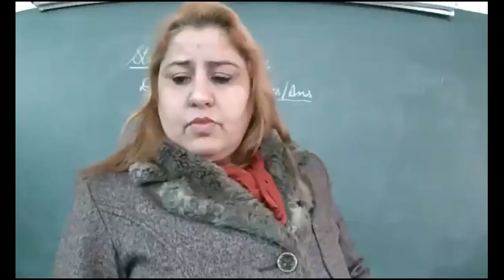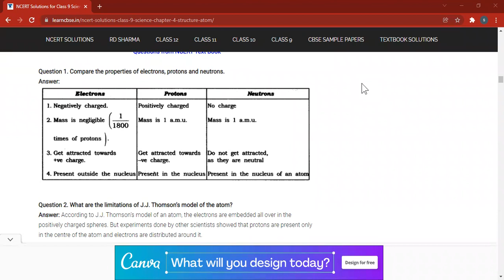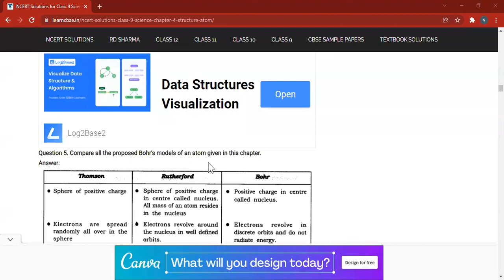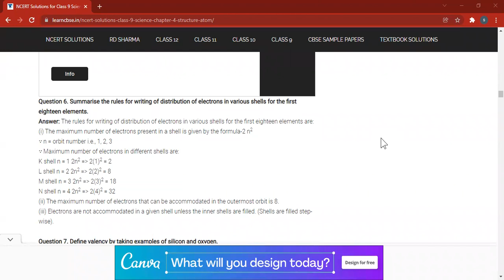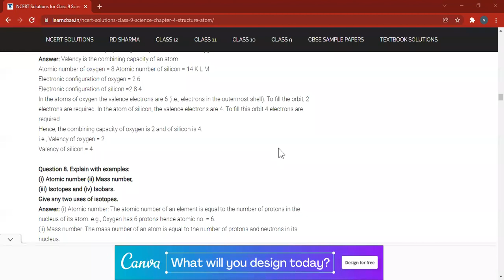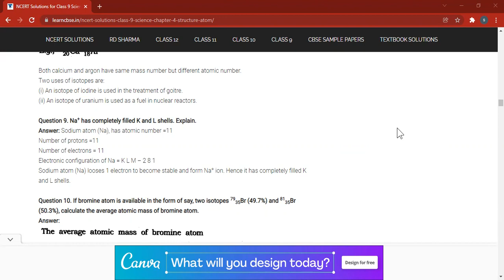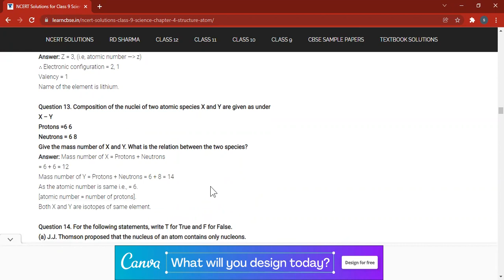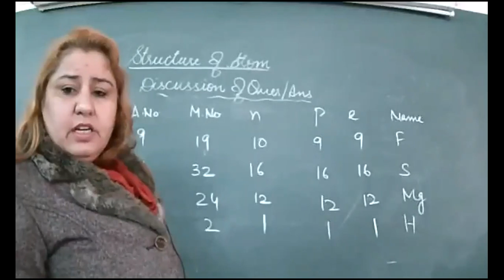03 02 22 9 D CHEMISTRY